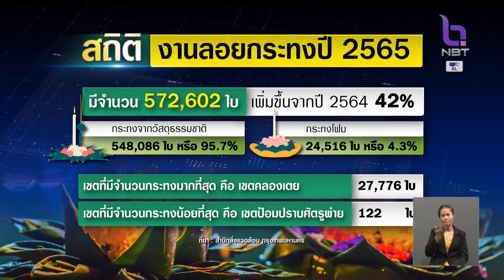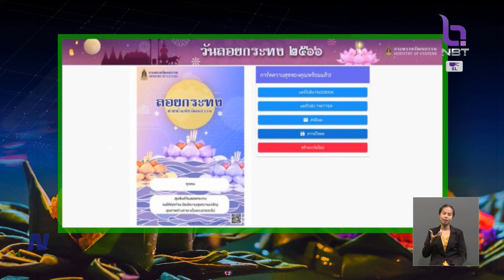เชิญชวน 1 กระทง 1 ครอบครัว ข่าวเที่ยง วันที่ 27 พฤศจิกายน 2566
เทศกาลลอยกระทง ในแต่ละปีจะพบว่า ภายหลังจลงานแล้ว เช้าวันรุ่งขึ้น จะมีขยะกระทงตกค้างตามแหล่งน้ำสาธารณะต่าง ๆ เป็นจำนวนมาก  จึงขอเชิญชวนคุณผู้ชมร่วมกัน รักษ์โลก รักษ์ประเพณีไทย ลอยกระทงด้วยกัน 1 ครอบครัว 1 กระทง หรือ สามารร่วมกันลอยกระทงออนไลน์ได้ ประหยัดทั้งเวลา และค่าใช้จ่ายด้วย